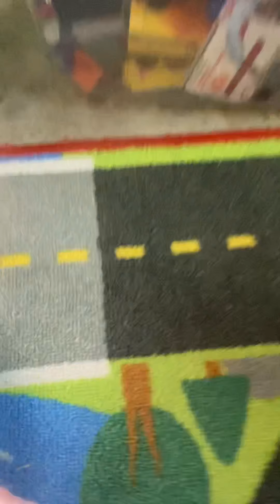Playing with Thomas and Friends trains with Carter Frisch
He has a YT channel but I can’t find it
Also everything that happened in the video is not real. It is fake.
Also guess the driver 50 is coming!